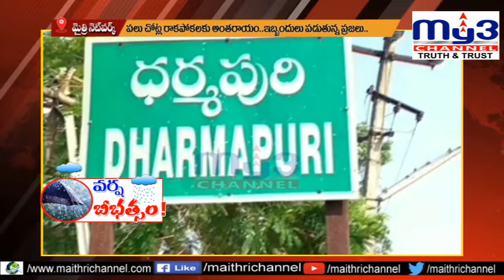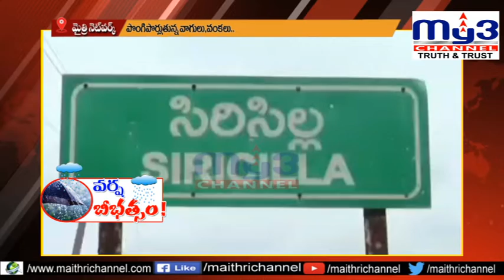MY3NEWS 07-09-2021 7PM